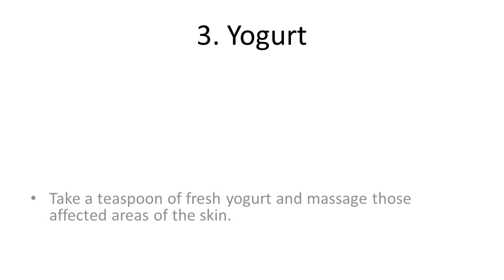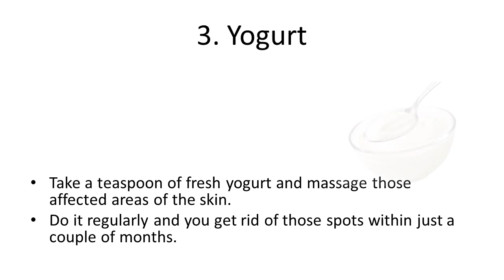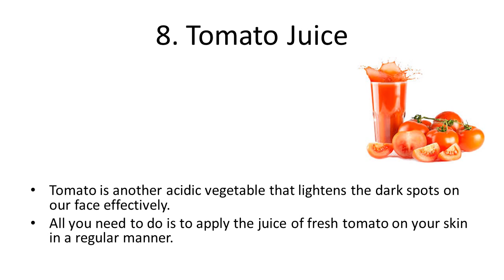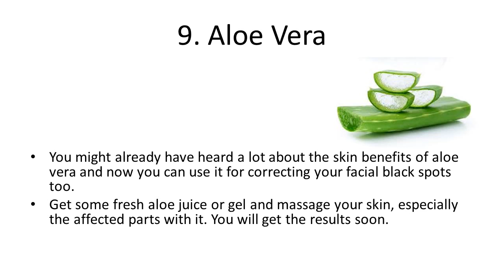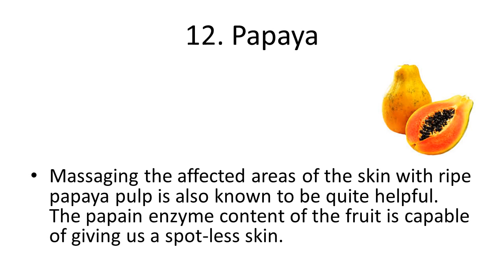13 Most Common Home Remedies to Reduce Black Spots on Your Face | How to Remove Dark Spots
13 Most Common Home Remedies to Reduce Black Spots on Your Face | How to Remove Dark Spots